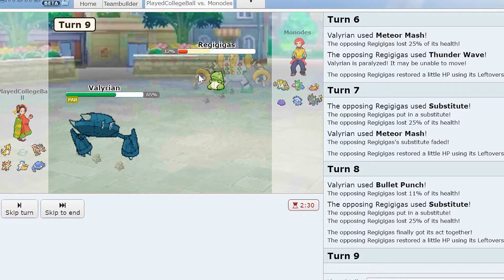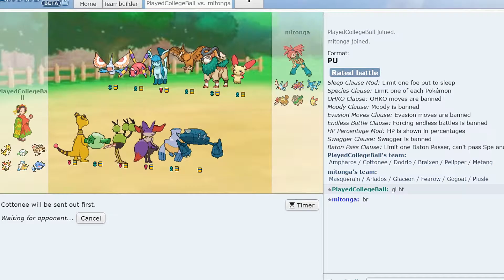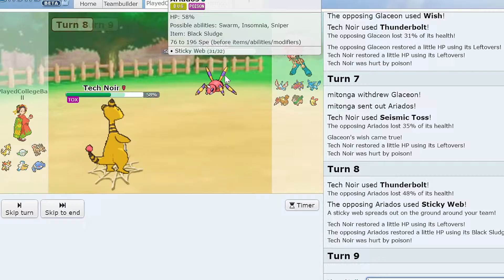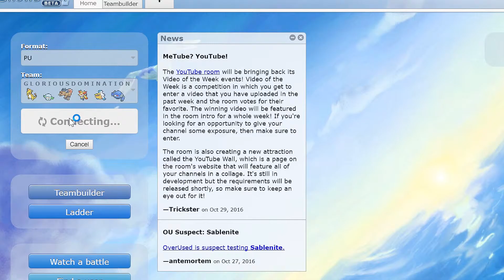Glorious Domination #3 - Pokemon Showdown Live [PU Tier]